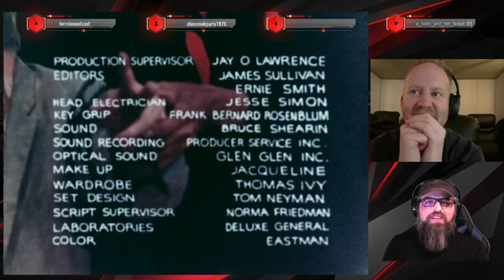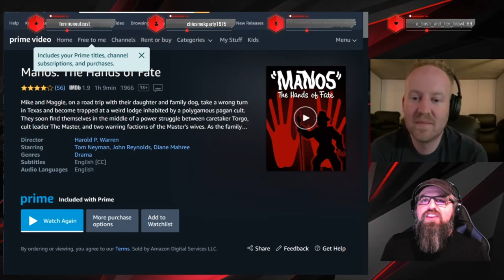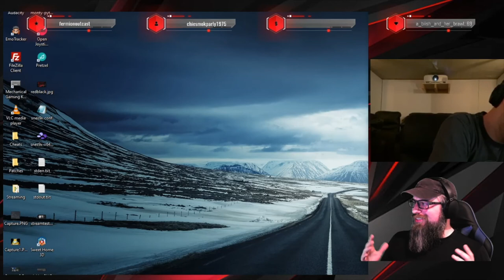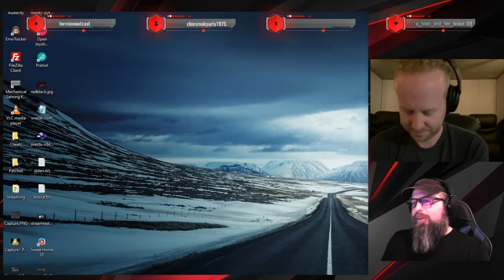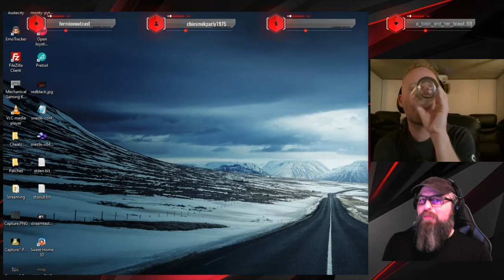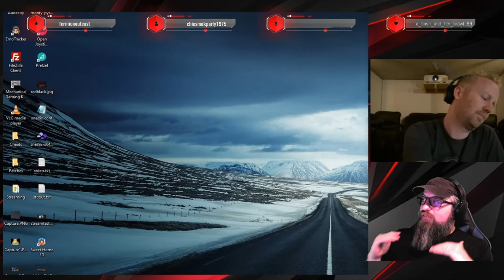B-Movie Bonfire: Manos: The Hands of Fate (1966)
Setting the bottom bar for crappy movies!